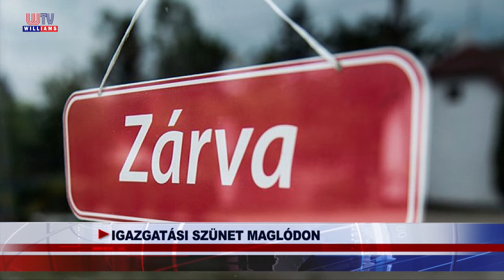2022 07 08 WTV Híradó Ajánló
KIBOCSÁTÓ ISTENTISZTELET ÜLLŐN
A városvezetés a lakosság nevében mondott köszönetet a nyugdíjba vonuló dr. Kun Máriának.

MINDEN IDŐK LEGNAGYOBB ZAJVÉDELMI PROGRAMJÁT INDÍTJA EL A BUDAPEST AIRPORT
Három évre elosztva mintegy 1,2 milliárd forint összeget fordítanak a projektre

ÜLLŐ VEZÉR NAPJÁN
Június 25-én rendezte meg hagyományos programját az Üllő vezér Hagyományőrző Egyesület

AKINEK SZÍVÜGYE A HELYI HISTÓRIA
Bemutatkozik az üllői helytörténeti gyűjtemény kezelője.

GYÁLI DÖNTÉSEK
Fontos közérdekű és személyi kérdésekről is határoztak a képviselő-testület tagjai.

40 ÉVES A TÁTIKA ÓVODA
Jubileumi heti, színes rendezvénysorozattal tisztelegtek az elmúlt 4 évtized történései előtt.

SEMMELWEIS-NAP GYÁLON
Idén ketten vehették át a Dr. Pusztai Lajos-emlékdíjat.

GYÁL KÖZMŰVELŐDÉSÉÉRT DÍJAT KAPOTT A LOGOPÉDUS
A Tátika óvoda munkatársa óriási megtiszteltetésnek tartja a városi elismerést.

ÚJ ELNÖK A CUKORBETEGEK ÉLÉN
A gyáli cukorbetegek már az egyesület új elnökével vettek részt a Botra fel programban.

IGAZGATÁSI SZÜNET MAGLÓDON
Július 18-29-ig szünetel az ügyfélfogadás a Maglódi Polgármesteri Hivatalban.

VÁROSNAPOK A LOKÁLPATRIOTIZMUS JEGYÉBEN
A városavatás 15 éves évfordulóján a büszke maglódiság is a középpontba került.

FÓKUSZBAN A HULADÉKGYŰJTÉS, AZ ÚTFELÚJÍTÁS ÉS A JÁRDAÉPÍTÉS
Az étkeztetési díjak emeléséről, a csoportszobák és tantermek felújításáról is döntöttek Ócsán.

FOGATHAJTÓ-VERSENY VASADON
Négy kategóriában harminckét fogat szállt versenybe az értékes kupákért és érmekért.

FELÚJÍTÁS A BUDAPEST–CEGLÉD–SZOLNOK (100A) VASÚTVONALON
Egyedülálló nagyteljesítményű ágyazatrostáló gép állt munkába Vecsésnél.